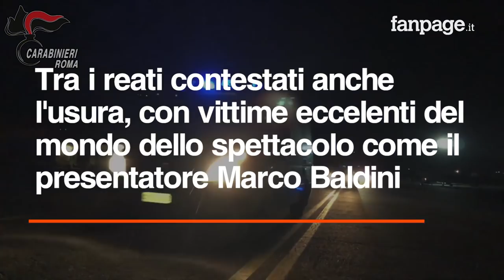Scacco al clan Casamonica, 31 arresti: "Marco Baldini vittima della loro usura"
I carabinieri dell'8° Regimento Lazio hanno eseguito 31 misure di custodia cautelare nei confronti dei membri del clan Casamonica. La famiglia di origini sinti è egemone a Roma Sud ed è accusata di associazione per delinquere. Le indagini hanno visto per la prima volta la collaborazione di un membro interno della famiglia, la compagna di Massimiliano Casamonica, oggi collaboratrice di giustizia. Tra i reati contestati anche l'usura, con vittime eccelenti del mondo dello spettacolo come il presentatore Marco Baldini.